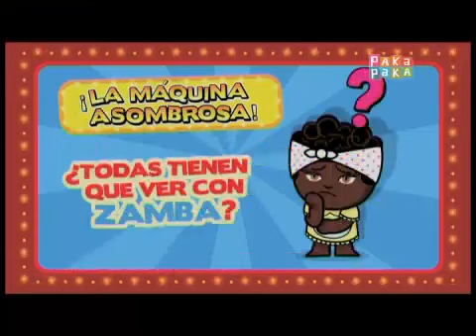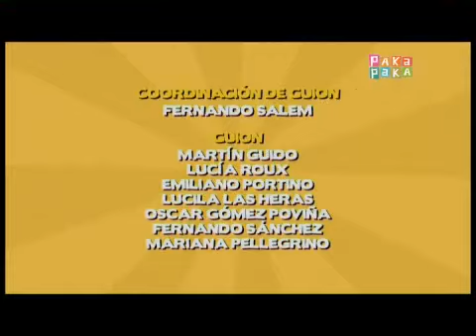El asombroso mundo de zamba capitulo 16